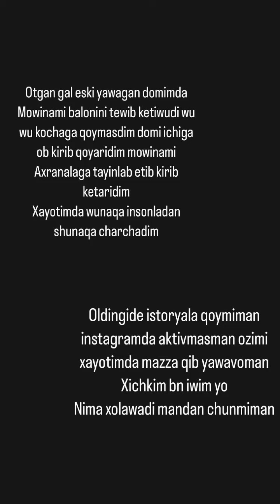Parizodani mashinasi balonlarini yeshib ketshvoti qachongacha😡🤬